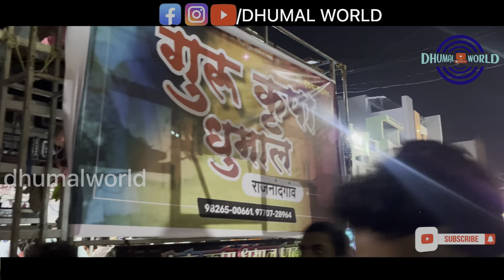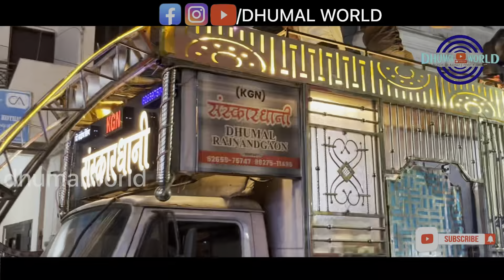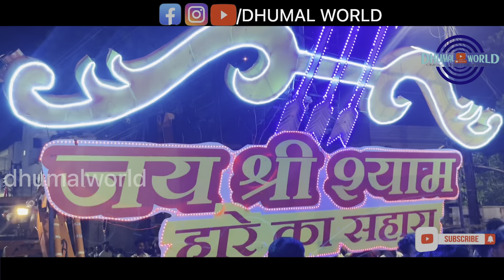RAJNANDGAON JHANKI 2024|इस बार ऐसा था राजनांदगाँव की झांकी|कम साउंड के बजा डीजे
RAJNANDGAON JHANKI 2024
CG DJ
इस बार ऐसा था राजनांदगाँव की झांकी
कम साउंड के बजा डीजे

dj rishi dj rvs dj sahu dj vibration dj vss dj tarun dj ngs dj bluestar dj shivay dj avs